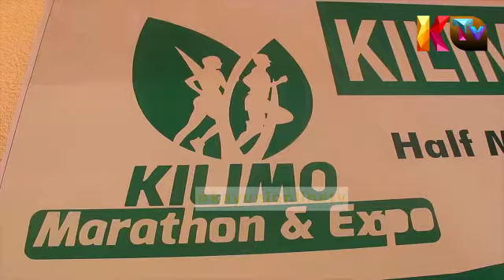KILIMO MARATHON 2021"" TUNATAKA KUHAMASISHA VIJANA KUJIKITA NA KILIMO""